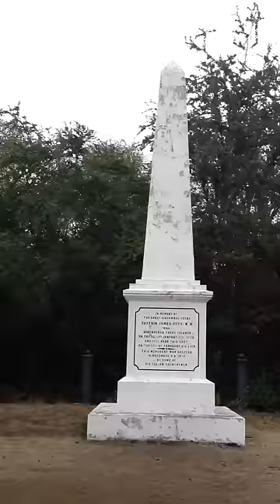Captain Cook Monument. Hawaii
Amazing place.